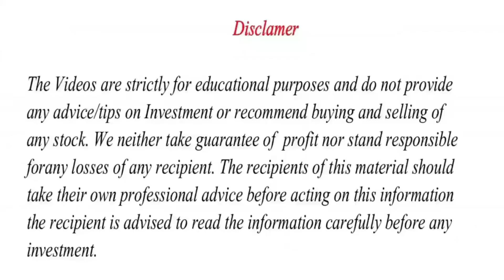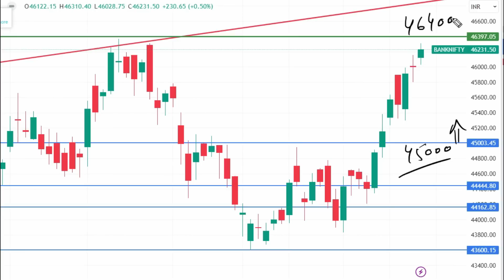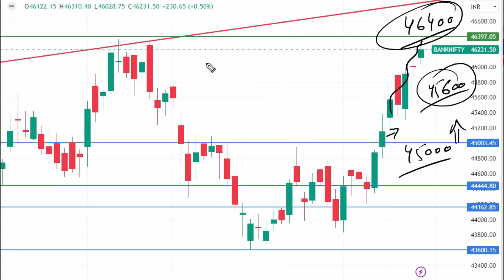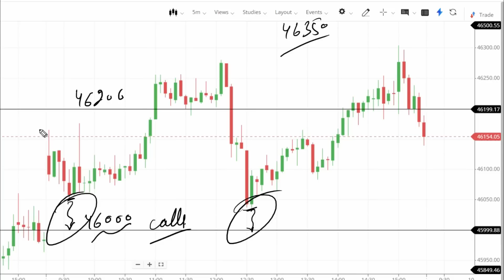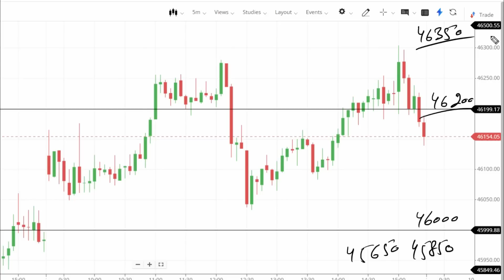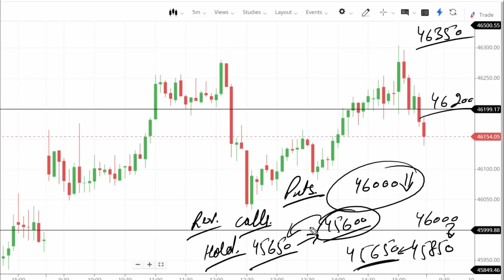BANKNIFTY PREDICTION FOR TOMORROW | BANKNIFTY ANALYSIS FOR 18 SEPT 2023 | MARKET ANALYSIS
Topics Covered

nifty analysis
banknifty analysis
stocks analysis
Banknifty Prediction
Nifty Prediction
stocks analysis
tomorrow share market tips
market tomorrow